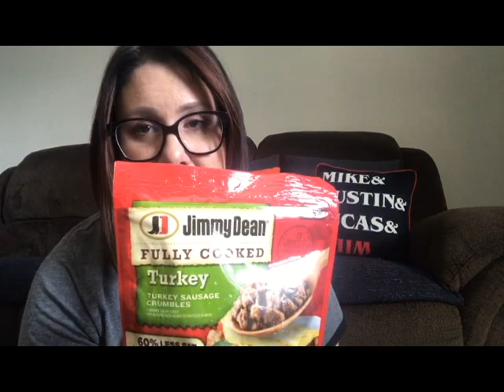VSG Video Week 3-6 Soft Foods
Hi everyone! Thanks for stopping by. Here is my experience with the VSG soft food phase.

My recommended Food Intake
Calories 1000
Fat less then 30G
Carbs 30-60G
Protein 60-75G